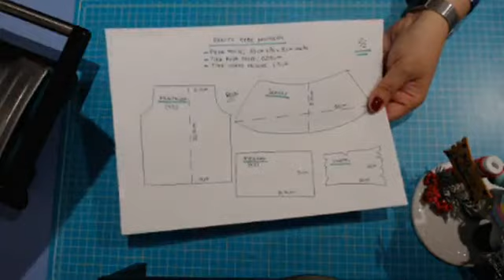DYI Mini Reno / Detalle Reno / Reno En Foamy / Centro Mesa Reno / Detalle Navideño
💥💗😍👏 chicas Miss Rosa nos deja los MOLDES OBSEQUIO, NO olviden dejar su like 👍 y seguir las páginas
💥👏Su pagina MANUALIDADES ROSA PETRA